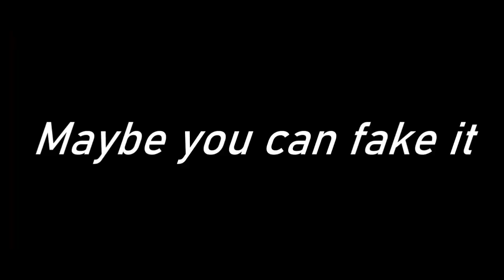Su-33 carrier landing (warthunder)